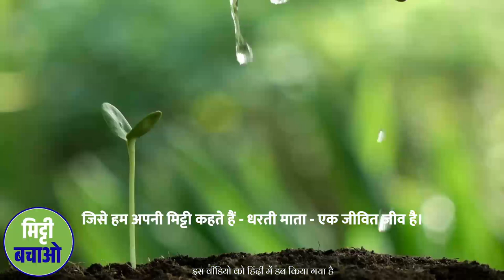मिट्टी बचाओ : अब क्यों? | Sadhguru Hindi | Dr. Jane Goodall, Deepak Chopra & Sadhguru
सद्गुरु ने जीवित मिट्टी के महत्व, और धरती के सभी जीवों को बचाने में उसकी बेहद जरूरी भूमिका पर बात की। जेन गुडॉल संस्थान की संस्थापक और संयुक्त राष्ट्र की शांति दूत डॉ जेन गुडॉल, और अंतरराष्ट्रीय बेस्टसेलिंग लेखक, दीपक चोपड़ा, मिट्टीबचाओ अभियान के समर्थन में खड़े हुए।